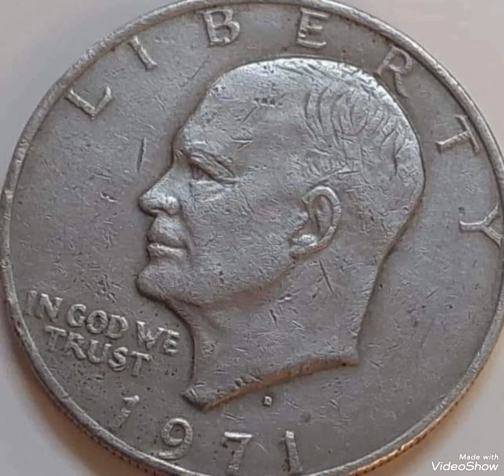Super error 1971D One dollar from US Worth money Rare .